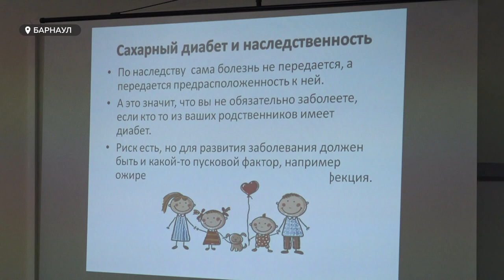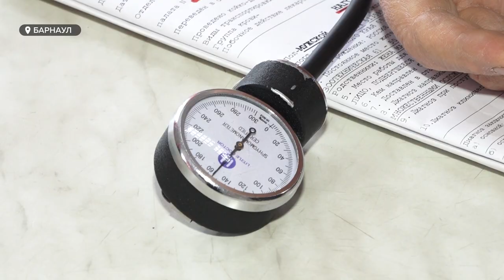Cахарный диабет повышает риск тяжелого течения коронавирусной инфекции и смерти от нее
Cахарный диабет повышает риск  тяжелого течения коронавирусной инфекции и смерти от нее. Это уже далеко не секрет.  Как диабетикам противостоять  этой инфекции, есть ли связь между сладким и повышенным сахаром? И почему поджелудочную железу эндокринологи сравнивают со скаковой лошадью, узнали наши корреспонденты накануне Всемирного дня борьбы с диабетом